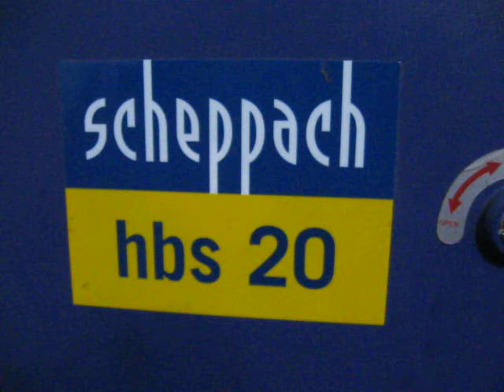Ленточная пила Scheppach HBS 20.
Изменение и замена некоторых заводских узлов в ленточной пиле.